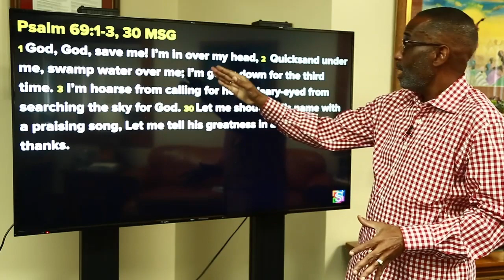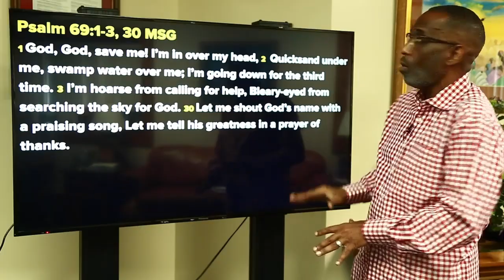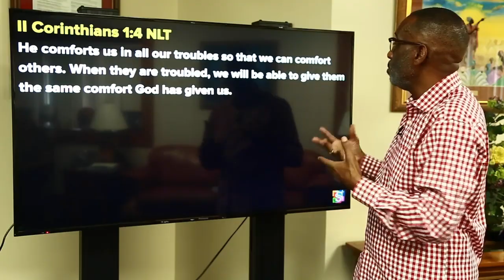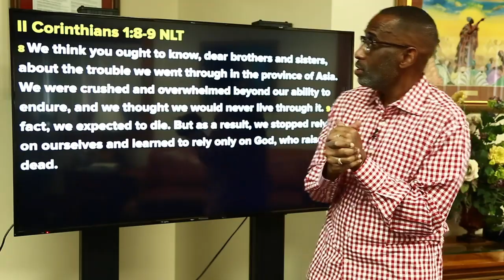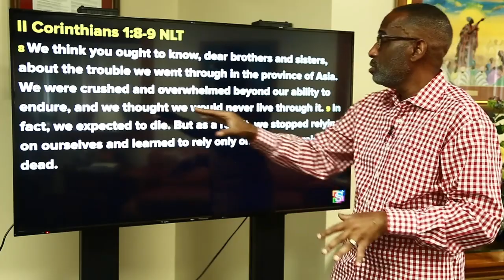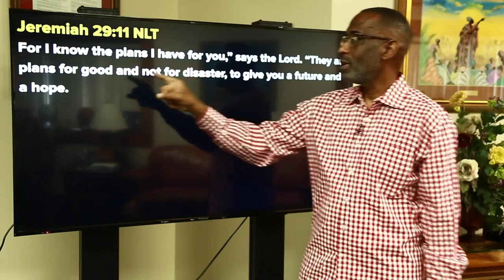Powerful Points to Ponder - August 12, 2021 - Powerful Points Revisited:Moving Beyond Trauma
This week on Powerful Points to Ponder we look back on some of Rev. Dr. Kevin W. Cosby's most Powerful Points. Today we revisit: Moving Beyond Trauma.